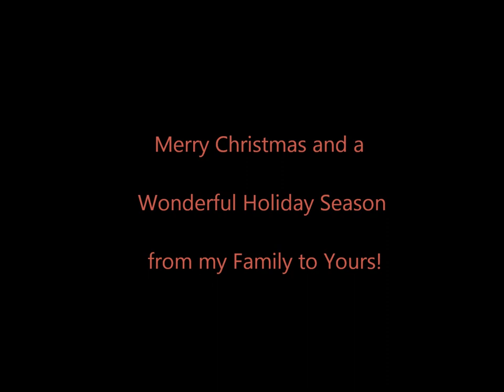Very Merry Christmas Mountain Creek Singers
The song VERY MERRY CHRISTMAS sung by the Mountain Creek Singers by Billy Craig